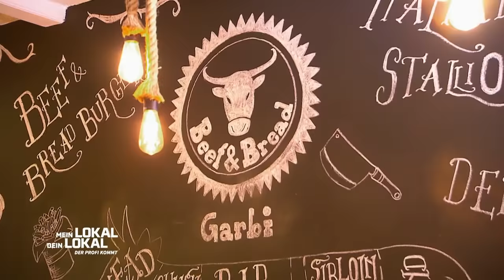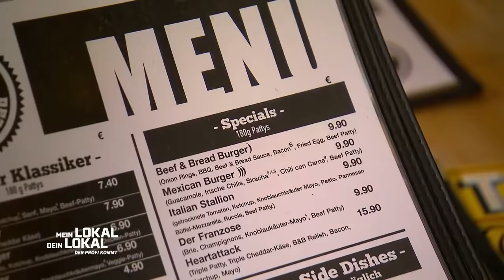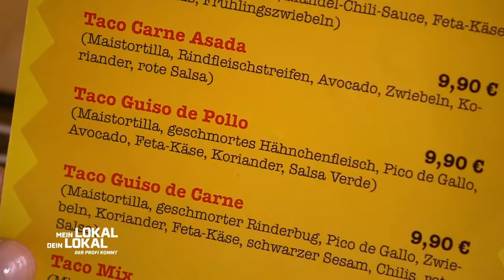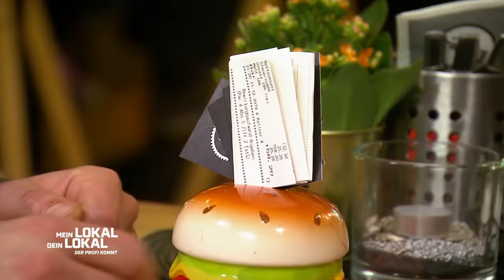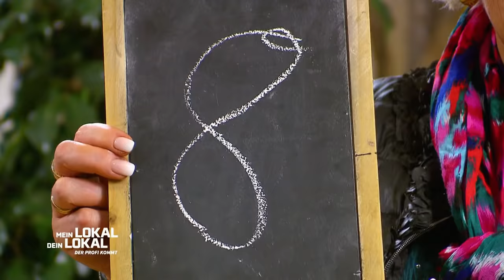10.000 KCAL-BURGER?! - Nervosität steigt und bei Eddy geht's rund! | 2/2 | Mein Lokal, Dein Lokal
Das gastronomische Bergfest wird heute im Herzen von Düren bei Eddy im "Beef & Bread" gefeiert. Mike Süsser und seine Gastro-Kollegen erwarten Burger mit Anspruch und Raffinesse. Wird Eddy den Erwartungen gerecht werden können?